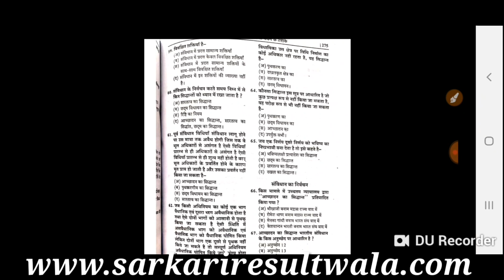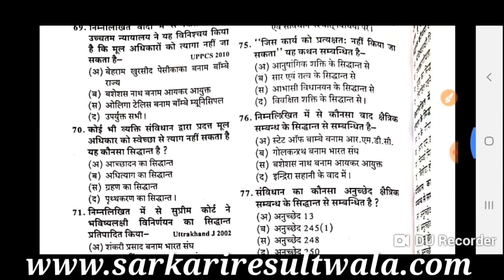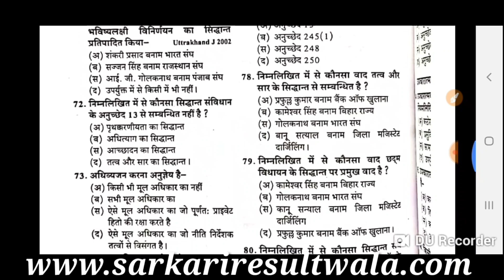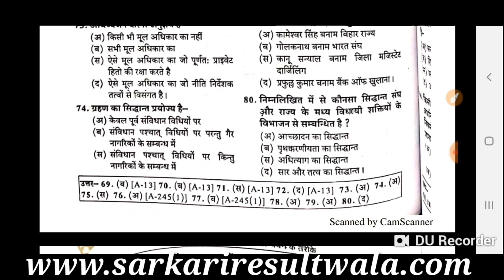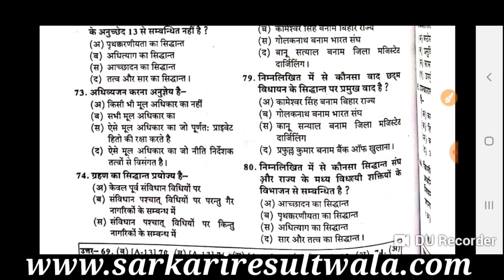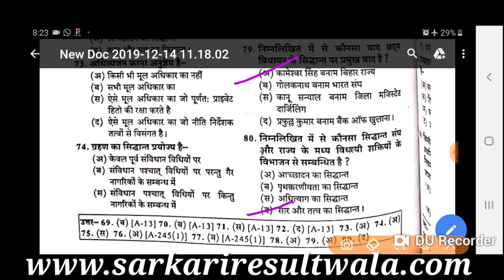Interpretation_of_statutes (संविधियो का निर्वचन ) Important_Questions Part - 7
Important Questions of Interpretation of statutes (संविधियो का निर्वचन ) Part - 7
दोस्तों इस वीडियो में हमने  संविधियो का निर्वचन के महत्वपूर्ण प्रश्नो  का अध्ययन किया है |

Whatsapp Group Link for JLO Exam-